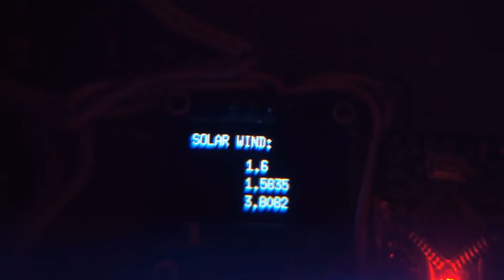Solaris - el mundo ESPELUZNANTE de Stanislav Lem [Ciencia ficción y realidad]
♺ DETALLES

Solaris no es una obra maestra de la ciencia ficción, Solaris es una obra maestra, a secas. Una valiente exploración de la condición humana, una obra polisémica que nos refleja y explica, y en la que el único límite a la interpretación lo pone la madurez del lector.